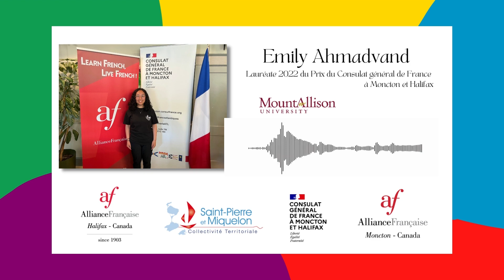Emily Ahmadvand - Prix du Consulat général de France dans les Provinces atlantiques 2022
Le Prix du Consulat général de France dans les Provinces atlantiques découle du Prix des Alliances Françaises de Moncton et Halifax. Ce Prix d'excellence a pour objectif de récompenser les étudiant.e.s universitaires des programmes de langue française des universités des 4 Provinces atlantiques.

Les lauréat.e.s du Prix du consulat gagnent un séjour linguistique et culturel d'une semaine au Francoforum de Saint-Pierre-et-Miquelon. Voici le retour d'expérience de Emily Ahmadvand, lauréate 2022 et étudiante de Mount Allison University au Nouveau-Brunswick.

Entretien réalisé par Guillaume Couture, journaliste/animateur à la radio communautaire "Oui 98.5 FM".